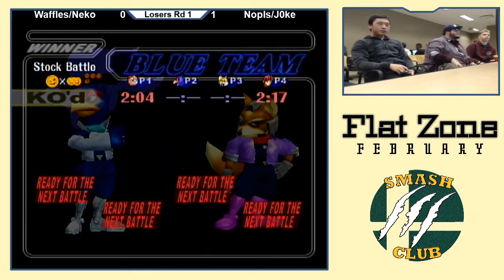J0ke & Nopls (B) vs. Waffles & Neko (R) - Losers Rd 1 - Flat Zone February 2020